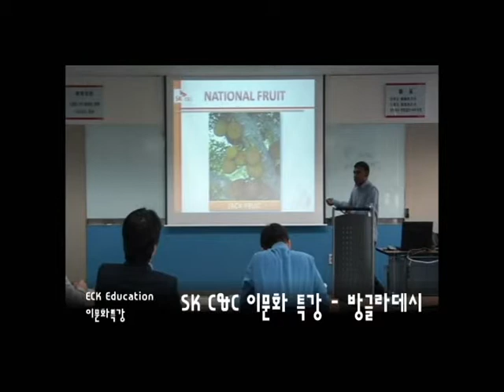ECK교육_이문화 강좌 ( 방글라데시)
ECK교육과 함께하는 즐거운 이문화 강좌
즐겁게 배우면서 쉽게 다른 지역의 문화 지식을 쌓아가는 것
그 것이 ECK의 이문화 강좌입니다 !